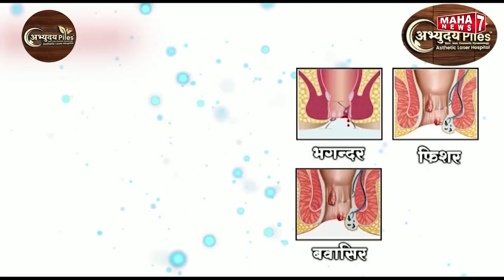TOP HEADLINES || 01 JUNE 2024